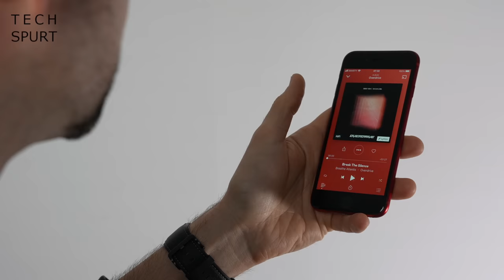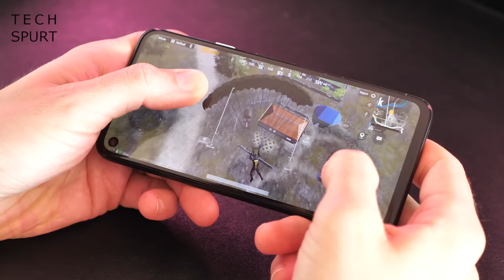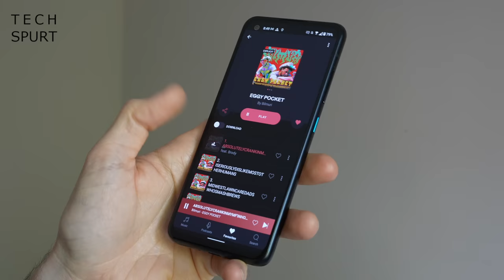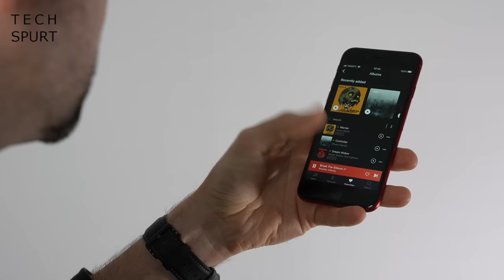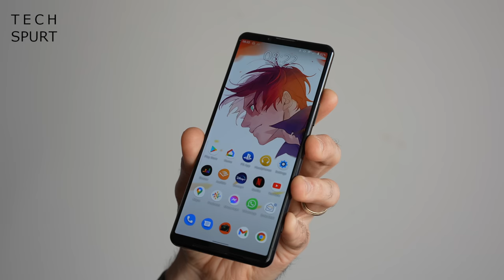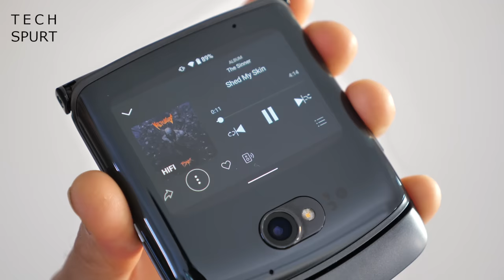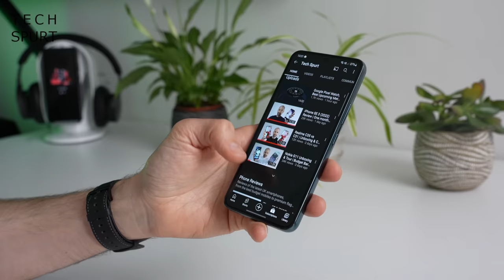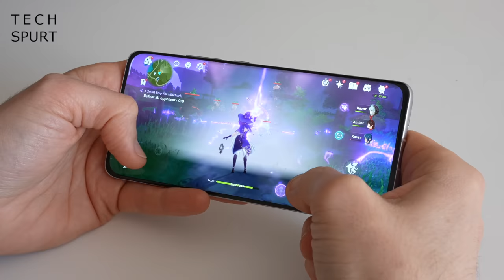Best Compact Smartphones (2022) | Top 10 Mini Mobiles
Reviewing the best compact phones in 2022, small enough for easy one-handed use, and pleasingly mini to fit into any pocket or bag. My favourite compact smartphones including Google's Pixel 5a and 4a (ahead of the 6a launch), Samsung's Galaxy S22, Apple's iPhone 13 Mini, Sony's Xperia 5 iii and foldable 'bendy' phones like Motorola RAZR 5G and Samsung's Galaxy Z Flip 3. Not forgetting one of the greatest phones of 2022 so far, the Xiaomi 12!

Here's reviews of my favourite dinky handsets right now and how they stack up for specs, camera tech, performance, gaming, battery life and beyond.

In a world of massive mobiles, these compact blowers are perfect for one-hand play. Among the best is Google's Pixel 5a, which boasts one of the greatest smartphone cameras at a mid-range asking price. The 4a is an alternative if you don't live in the US, but that Pixel 6a should be just around the corner.

Samsung's Galaxy S22 is a solid choice in most regards, although the battery life is far from good. If you want a premium compact device with dependable battery performance, flexible camera chops and strong specs, the Xiaomi 12 is a better choice.

If you're more of an iOS fan, check out the iPhone 13 Mini. Apple's small mobile is still easy to use with one mitt despite that brick-like design. Just don't get the iPhone SE 2022 whatever you do. Personally I prefer Sony's Xperia 5 iii, which sports a notch-free 21:9 display, pro camera tech, and some great media smarts.

The Moto RAZR 5G is also rather nifty, provided you have the budget for it. That bendy OLED screen means the RAZR folds up super compact, just like Samsung's Galaxy Z Flip 3 - one of my favourite foldable smartphones right now.

Check out my reviews/unboxings of these mobiles here on Tech Spurt for more info!

Best Compact Phones (2022) Chapters:
0:00 - Rambly bit
0:55 - Google Pixel 5a
2:04 - Google Pixel 4a
2:57 - Asus Zenfone 8
3:59 - Apple iPhone 13 Mini
5:27 - Apple iPhone SE 3
6:10 - Sony Xperia 5 III
7:38 - Motorola Moto Razr 5G
8:48 - Samsung Galaxy Z Flip 3
9:24 - Samsung Galaxy S22
10:36 - Xiaomi 12
11:48 - Byyyyeeeee